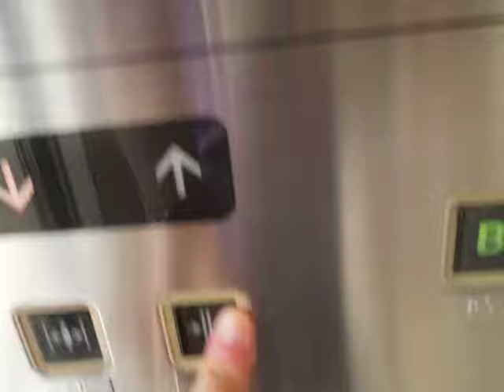広島駅前地下道のバスのりばBホームエレベーターPart1（2号機･下りのみ）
広島駅前地下道のバスのりばBホームエレベーターです。こちらは一時期アナウンスがなかった時があります。
このエレベーターは撤去されたため、現存しません。

メーカー：東芝
設置台数：1基
アナウンス：あり
到着チャイム：なし
車椅子操作盤：あり
停止階：B,1
停止可能階：B,1
用途：乗用
定員：11名
積載：750kg
ドア：2枚両開きドア
設置年度：1989年3月